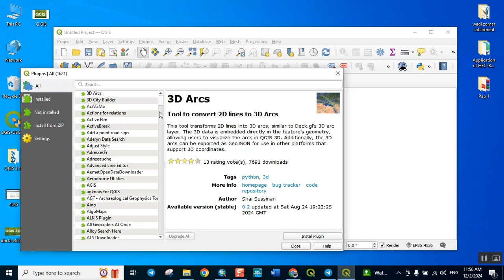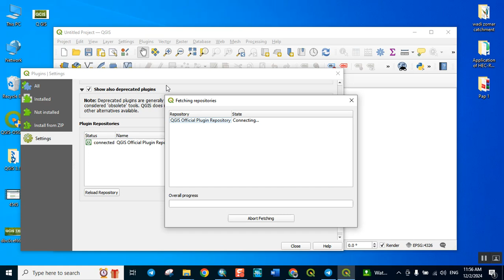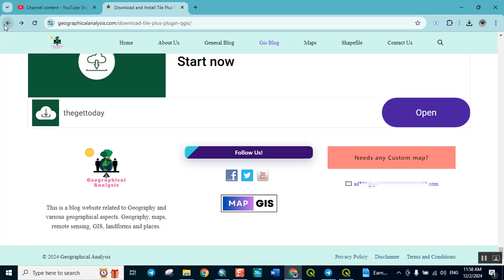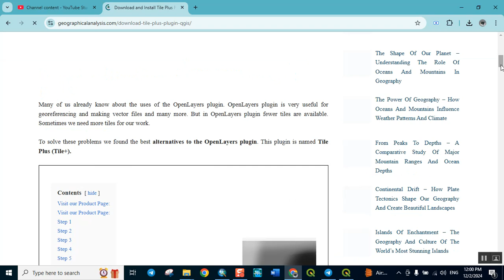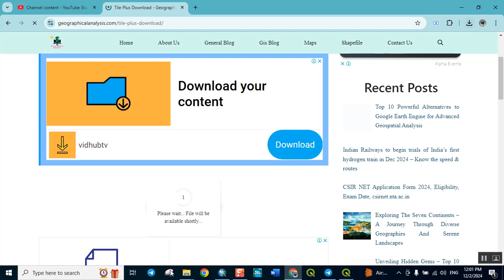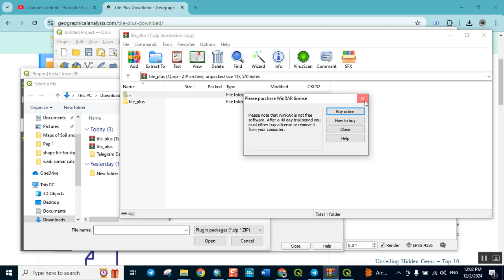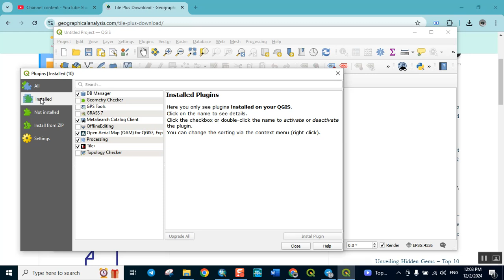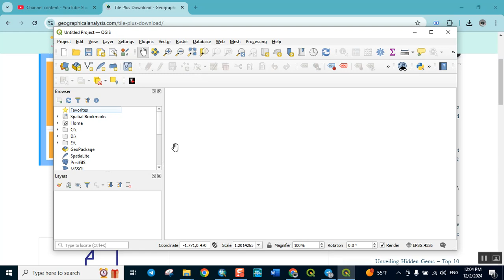Download and setup (Tile Plus Plugin) within QGIS Environment